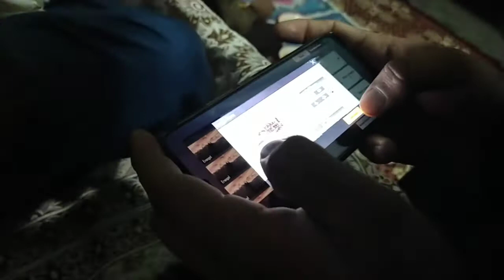بلو بھائی کا استقبال کرتے ہوئےwelcome billu pukhtoon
Aj hamery Bhai billu pukhtoon Mandi bahwalden sa Aya thay ham na unka istakbal keaya ha

jo ka YouTuber Hain
 ya billu k YouTube ka chanal ha

(Vella pathan)